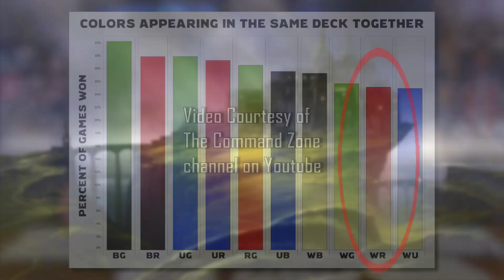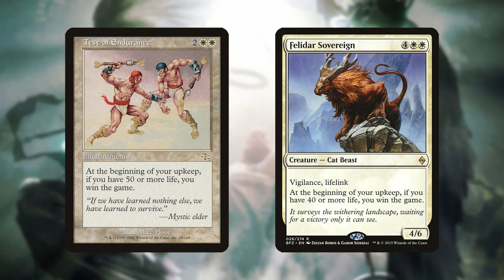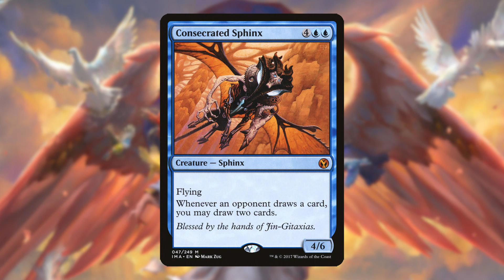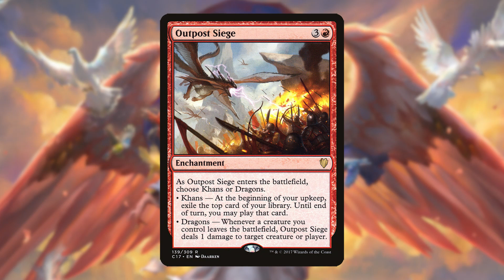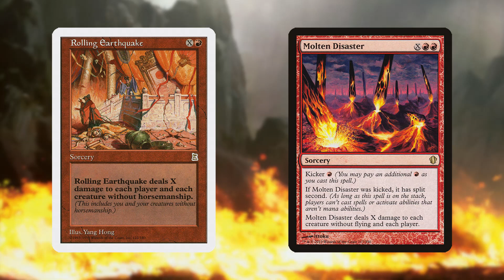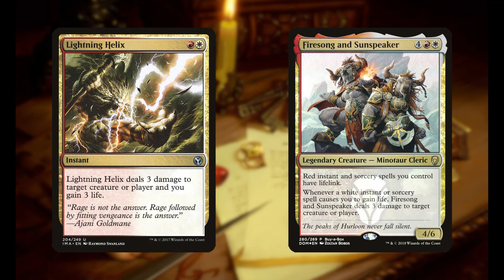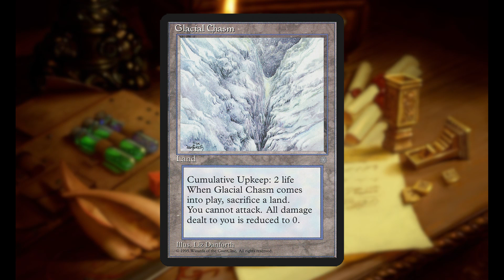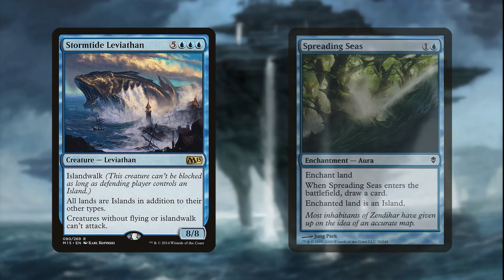Firesong And Sunspeaker Deck Tech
A deck tech for my much beloved Firesong and Sunspeaker Commander deck!